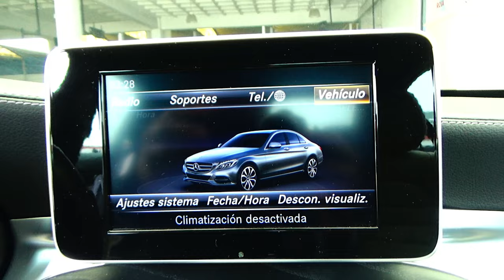Mercedes-Benz / Clase C / 2018 - 15169